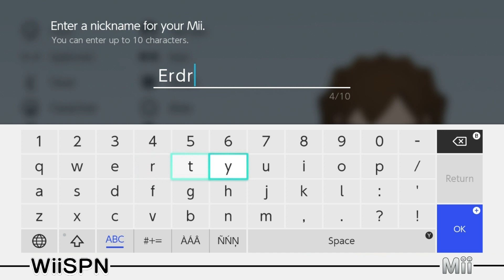Mii Maker: How To Create Erdrick!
Create the perfect Erdrick Mii from Dragon Quest!  Best used with Erdrick Helmet and Edrick Armor!